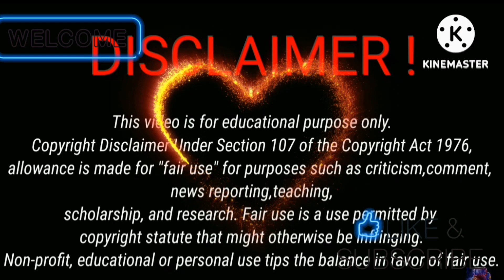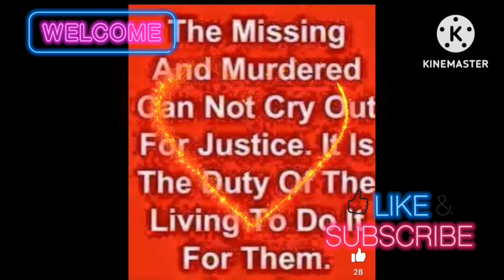June 19, 2023